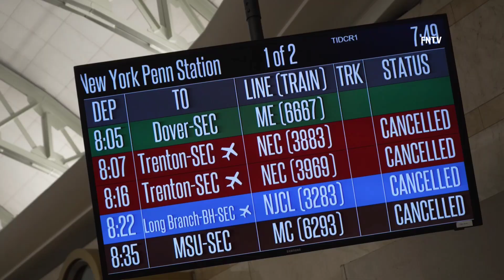Chaos at Penn Station as Last Train Leaves after Cancelations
June 17 2022 Manhattan, New York - Crowds of people tried catching last train out of Penn Station after a job strike forced cancelations on NJ Transit all day  and left commuters stranded on platforms and  stations.

Video by L2FTV (FNTV freedomnews.tv)